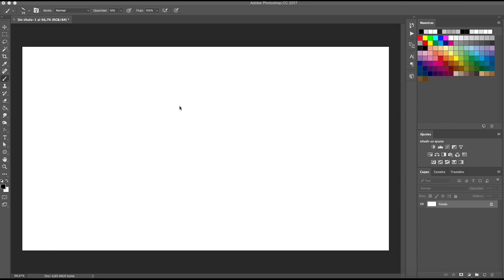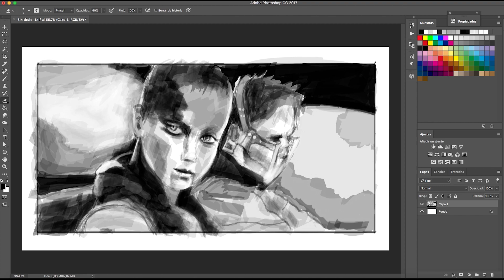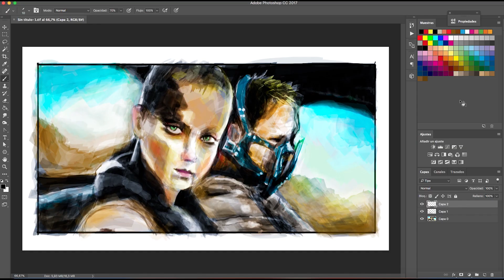Speed painting Color Script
Viñeta de Storyboard en color,